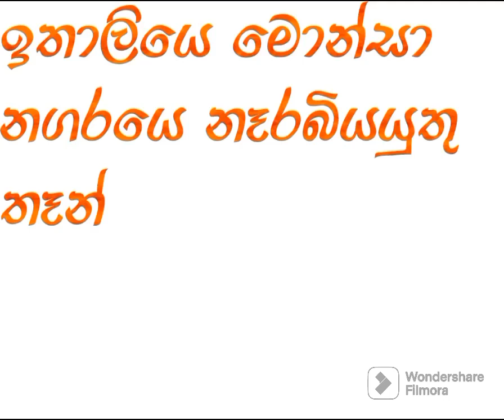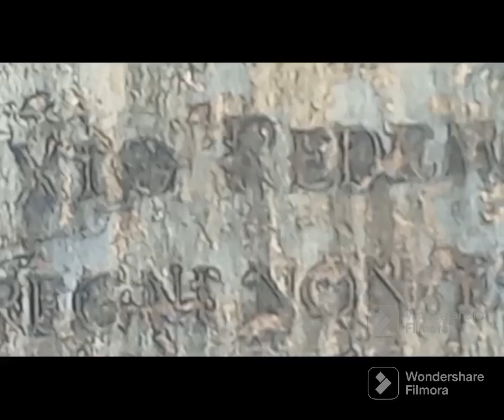29 June 2023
the present structure of the cathedrat of st John's  the  Babtist Church ⛪ of monza city
(dumo churh in monza)